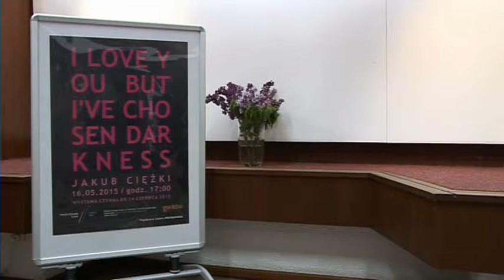Jakub Ciężki Malarstwo